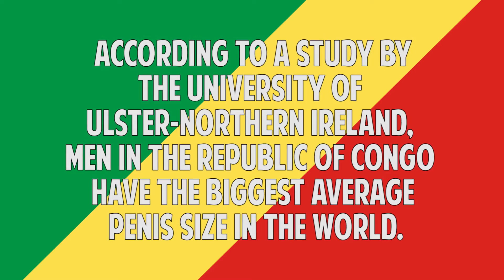Weird and Wonderful Penis Facts That Will Amaze You!